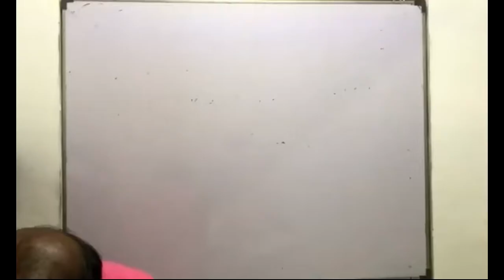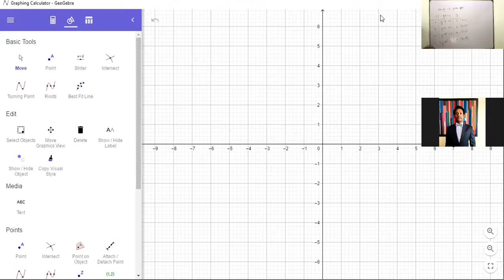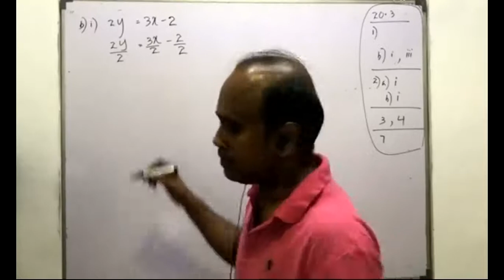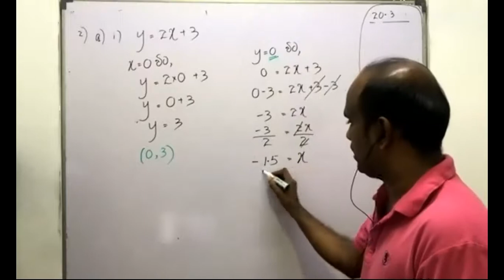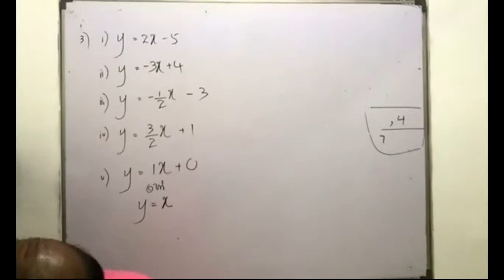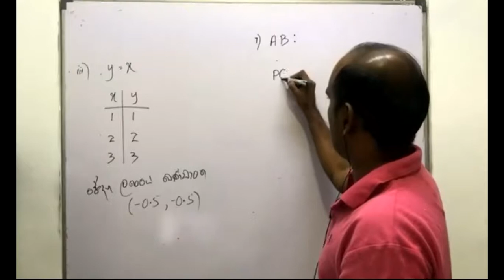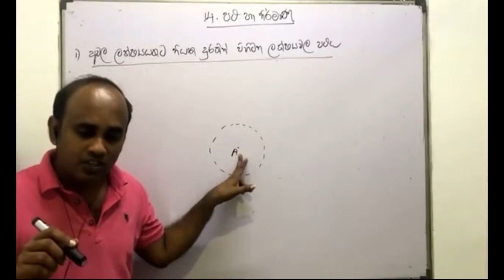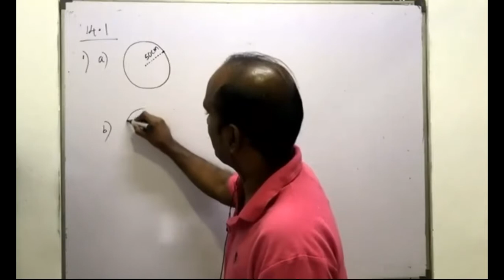Graphs_Unit 20_Part 3_Grade 9